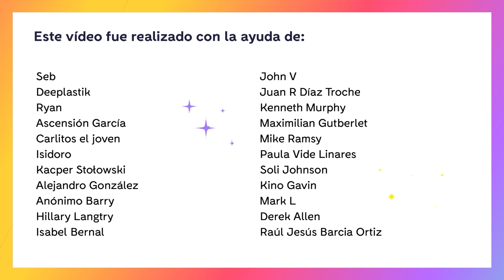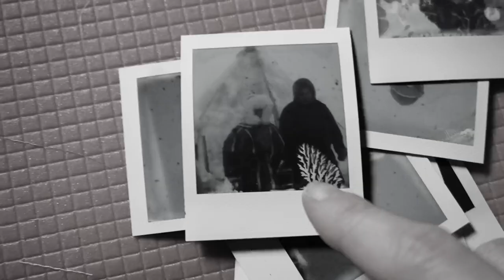Los últimos nómadas de SIBERIA 🇷🇺 Viviendo con los Nenets | TRAVEL VLOG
Los Nenet son una comunidad nómada que vive pastoreando renos en el norte de Rusia. Viven en estancias circulares construidas con madera y forradas en pieles de animales, practican la caza de subsistencia y se mueven en trineos tirados por motos de nieve.
En este vídeo os enseño cómo fue vivir con una familia Nenet durante una semana, haciendo uno de los viajes más largos que he llevado a cabo en mi vida para llegar hasta Siberia. Subiré la segunda parte el jueves de la semana que viene (día 23 a las 18:00).

Si queréis apoyar mi trabajo, podéis dejar un me gusta y compartir este vídeo. Os leo en los comentarios ❤️

🎵 MÚSICA 🎵
ÖMAN - All the Right Moves
LUWAKS - Parallax
AIYO - Diluted
SQUILD - HVPER
HARBOURS & OCEANS - Tow Pt. 2
LUX - Lofive
BY LOTUS - Morning Glimmer
QEEO - Future Vibes
DUST FOLLOWS - Smoke Signal